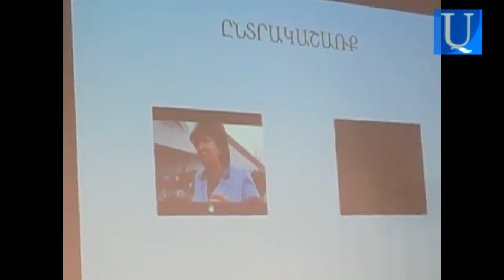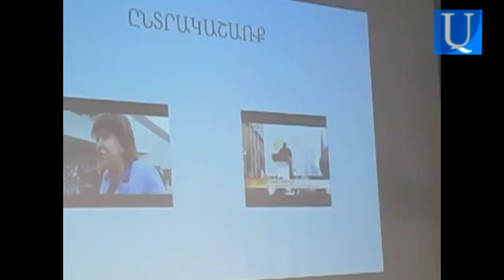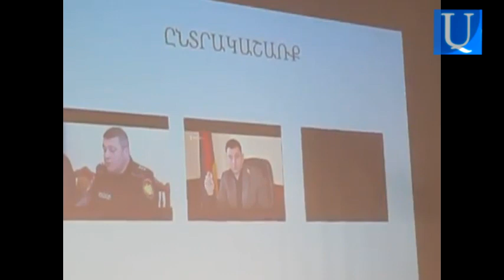Նաղդալյանի, Վլադիմիր Գասպարյանի, Ծառուկյանի մտքերը՝ ընտրակաշառքի մասին